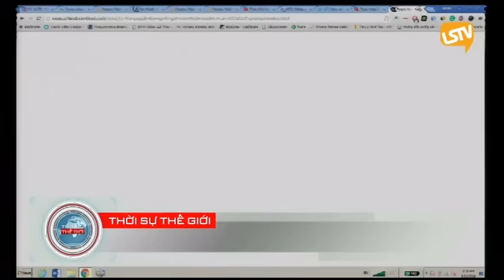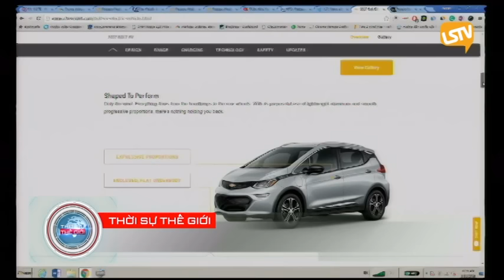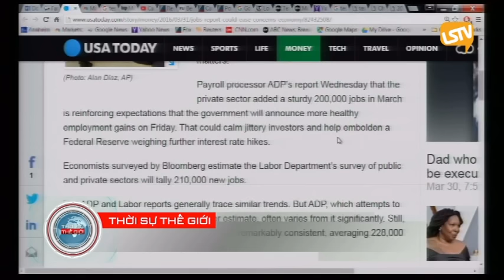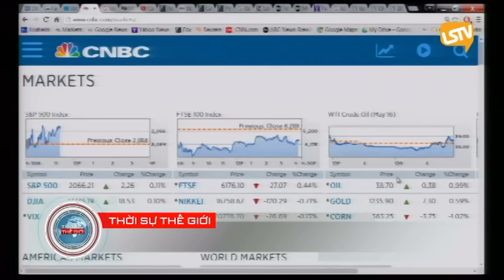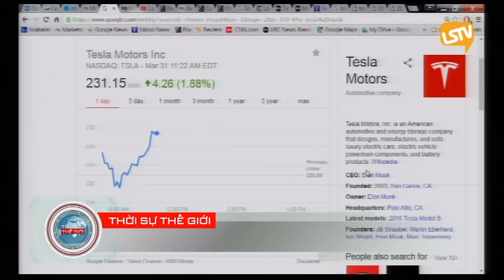THOI SU THE GIOI 2016 03 31 Part 2